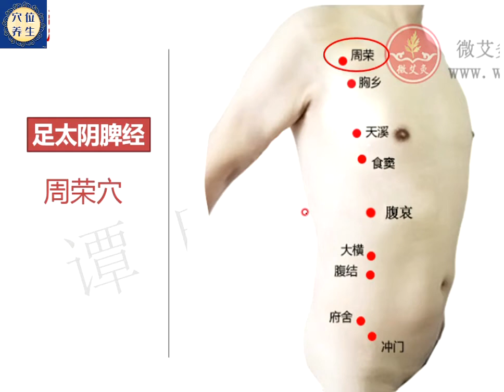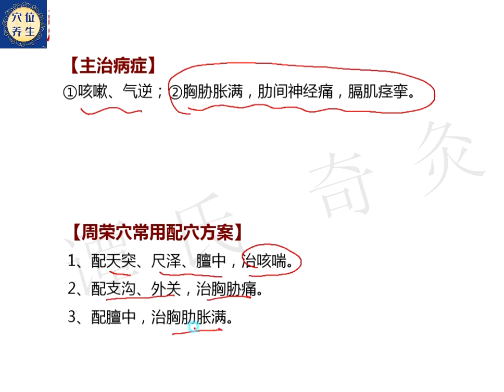足太阴脾经——周荣穴